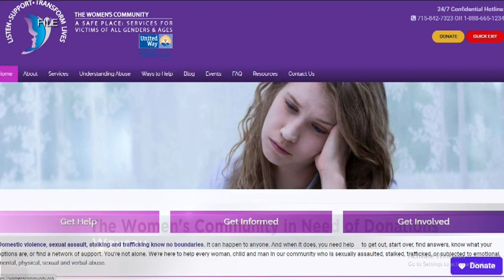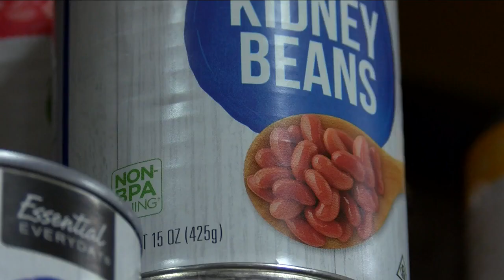The Women's Community in need of donations